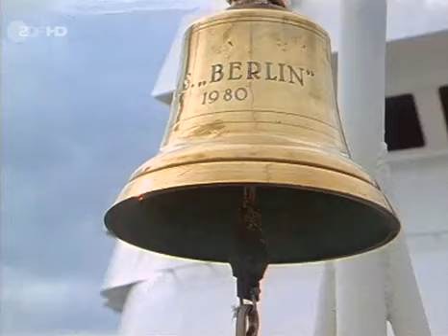Das Traumschiff Mauritius 1995 HD